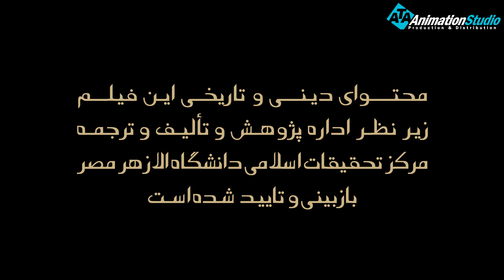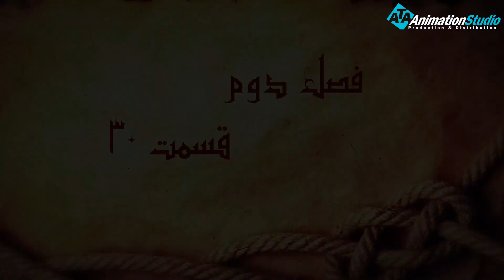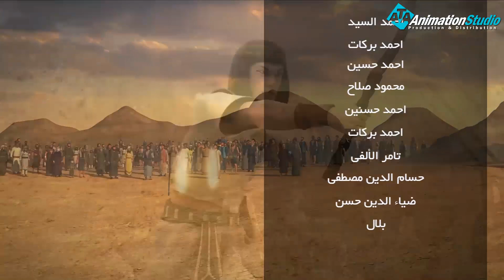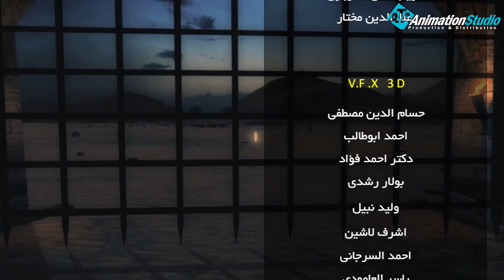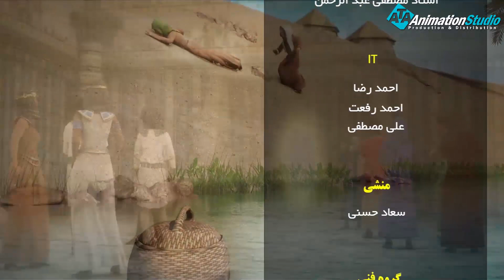داستان زندگی موسی علیه السلام از تولد تا وفات - فصل 2 | قسمت 30